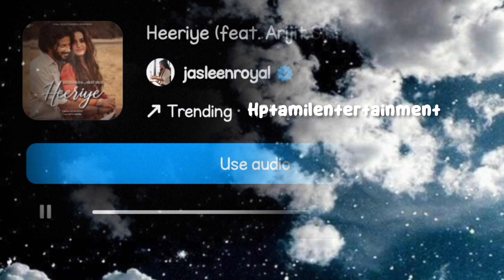Heeriye Song Status - jasleen Royal ft Arjiit singh - Dulquer Salmaan - whatsapp status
These are research, scholarship, teaching, news reporting, comment, and criticism.